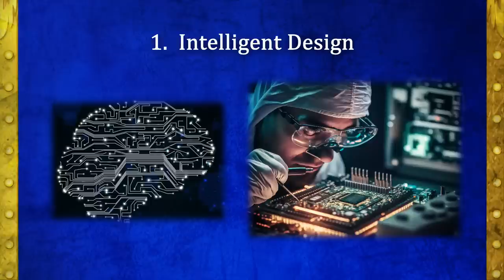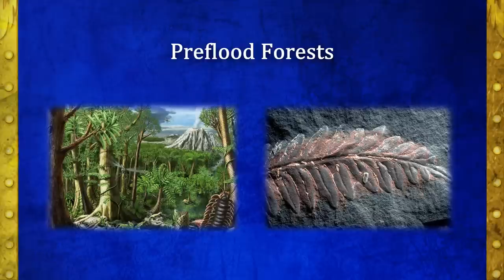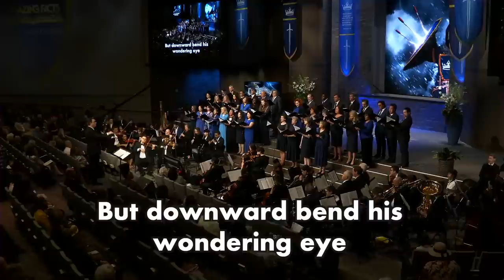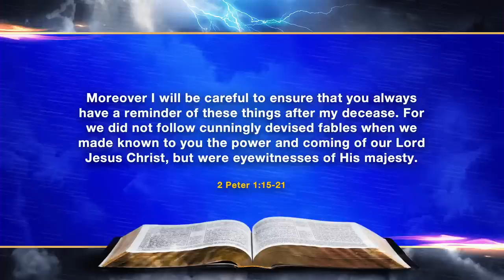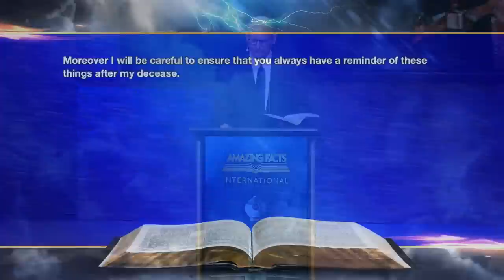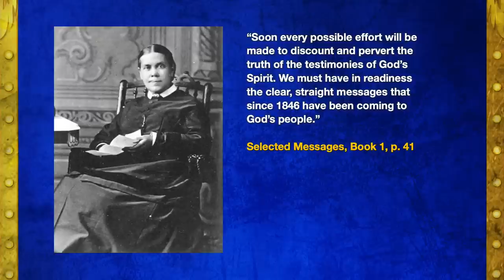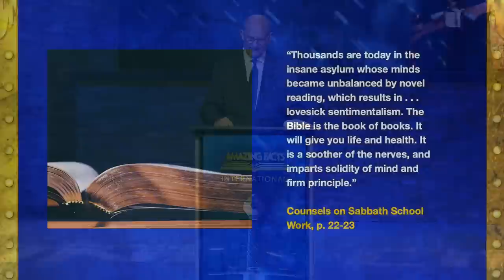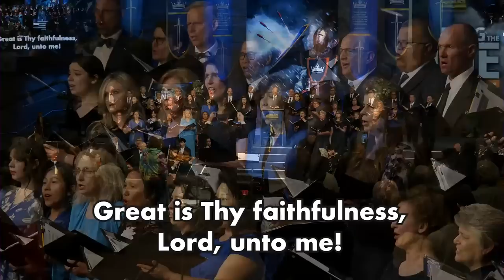Holding the Line | Standing for Truth in a Culture of Compromise